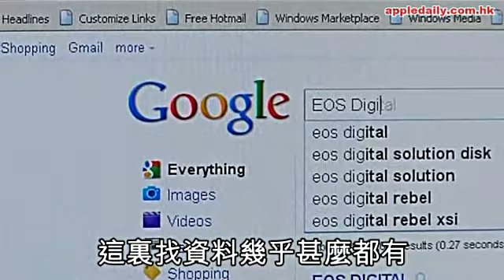被爆頻索用戶料 香港嚴過俄國了